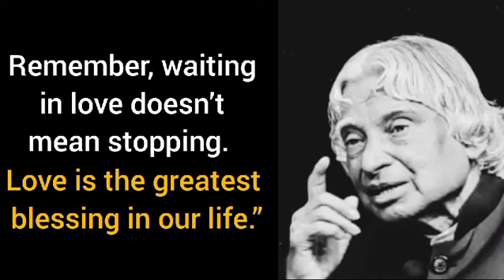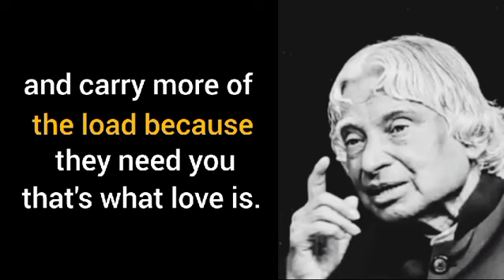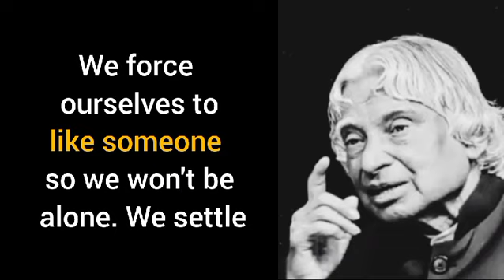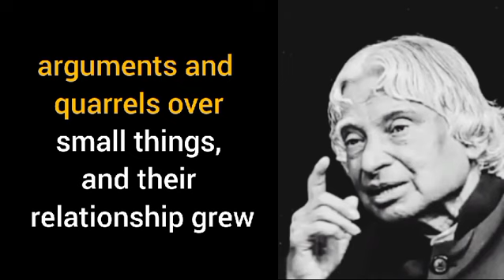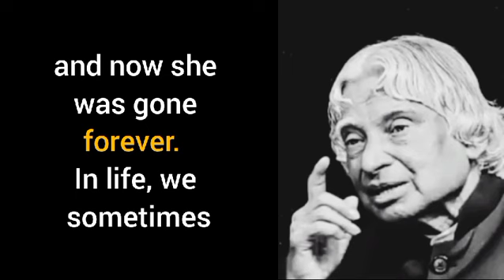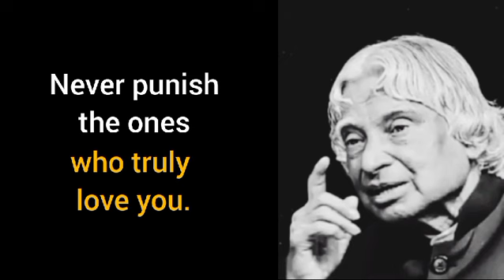Never_do_this_one_things_in_your_relatioship || Dr. A.P.J Abdul Kalam Quotes__Inspirational Speech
People_Are_In_Such_A_Rush_To_ Fall_In_ Love || Never_do_this_one_things_in_your
_relatioship || Dr. A.P.J Abdul Kalam Quotes__Inspirational Speech

Dr. APJ Abdul Kalam is an inspirational and motivational speaker. He is also Indian scientist and politician who played a leading role in the development of India's missile and nuclear weapons programs. He was president of India from 2002 to 2007.
He is Fashion Designer, Educational and Career Counselor. He is an alumnus of NIFT and won the Best Graduation Project Award.